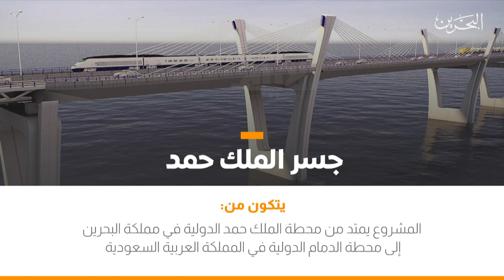البحرين مركز الأخبار : مشروع جسر الملك حمد علامة بارزة في تاريخ العلاقات البحرينية السعودية